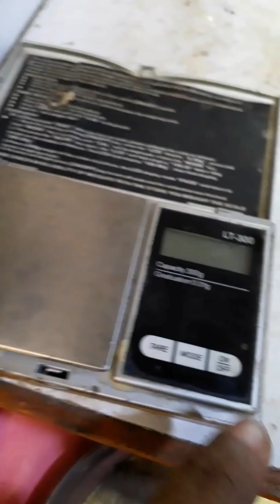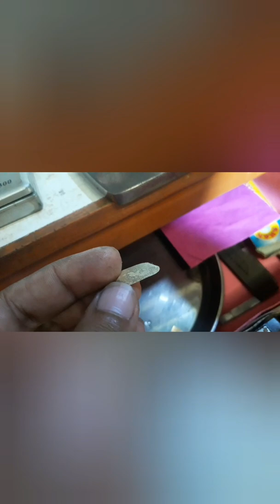सुनको लेडिज आँठी (gold ladies ring) sun ko aathi / gold ring designe/ sun chadi bazar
Namaste 😃😃

Well come to my channe सुन चाँदि bazar
Yo video ma tapai haru leeuta  gold ring (sun ko aauthi) banayeko dekhnu hunxa .. aauthi ekdamai ramro ani simpal xa ..aasa xa tapai haru lai yo video man parxa video man pare like cmnt ra share gari dinu hola